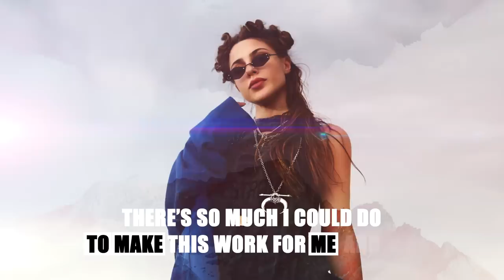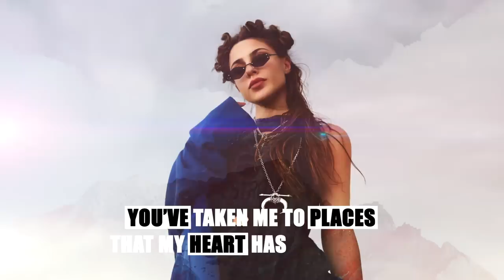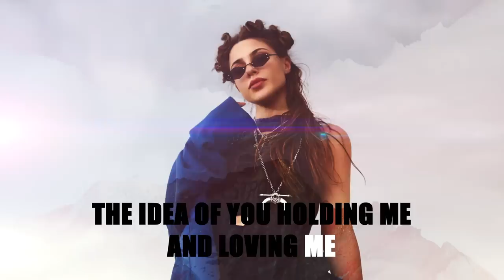Sirusho - Vision (Lyric Video)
Lyrics

I feel your love all over me all over me
And I love the way you watching me you watching me

I (can) feel your love all over me all over me

I feel a certain energy with you babe
Running through my body taking full control of me

I’d never run oh darling I would never leave
I’d stay forever in you your arms where I should be

And the vision of you touching me is haunting me
There is nothing I want more
The idea of you holding me and loving me
I don’t wanna let it go

The way I feel when I’m with you
I wonder if you feel it too

I felt a fire burning from the very start
Two souls that burn like embers out in the dark
You’ve woken up the wildest dreams inside of me
Stole them with a kiss and you have set my feelings free

I’d never run oh darling I could never leave
I’d stay forever in your arms where I should be

There’s so much I could do to make this work for me and you
There’s so much I would give up just to be right next to you
You’ve taken me to places that my heart has never been
You have shown me love and I will show you all of me

I can see you every moment when I close my eyes
Every second turns to endless hours and I fly
I love the way you dwell inside the deepest part of me
Take me in your arms and never, never let me leave